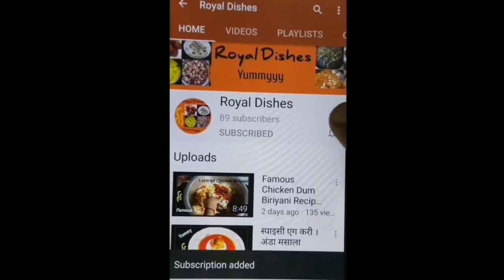Bengaluru style crispy Tastey Medu Vada । मेदु वडा रेसिपी। ಮೆದು ವಡ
Recipe to make perfect, Crispy Medu Vada in a easy way elaborating key points at each stage of cooking.

A) Royal Sweet Recipes